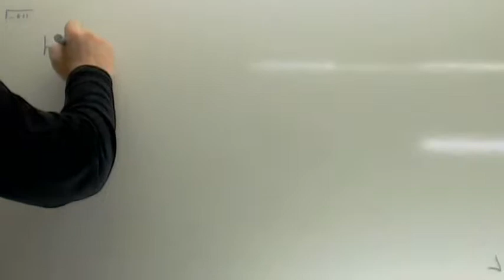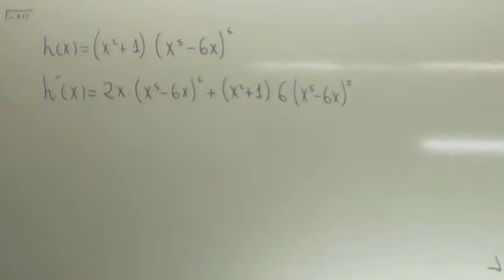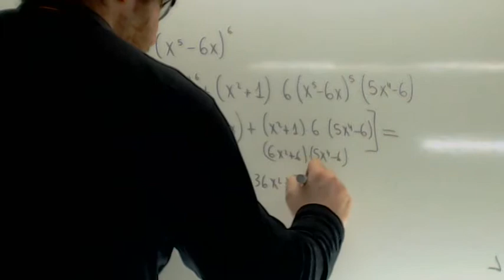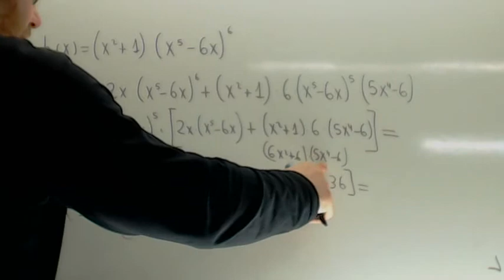Ejercicios de derivadas resueltos 02 Usero